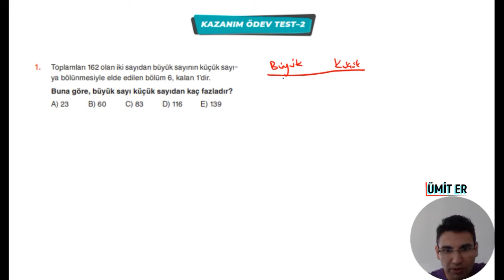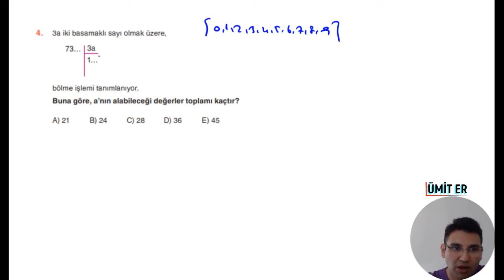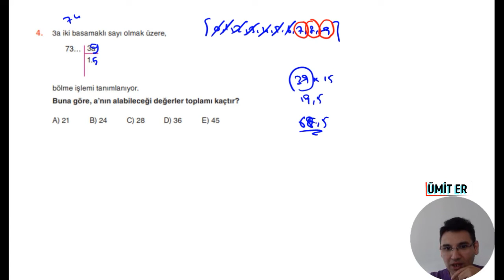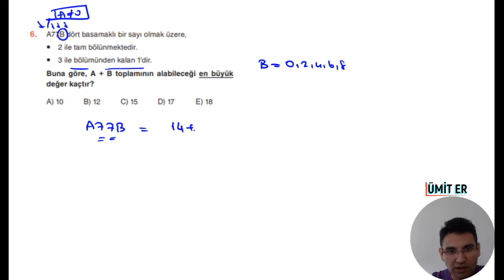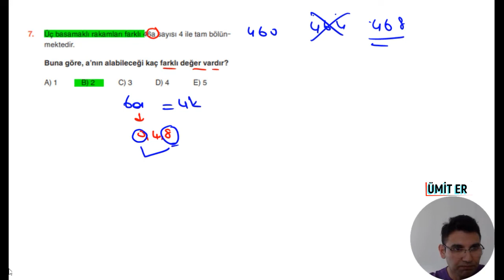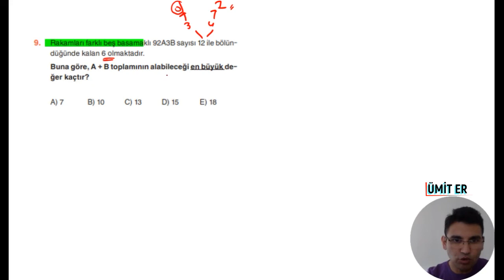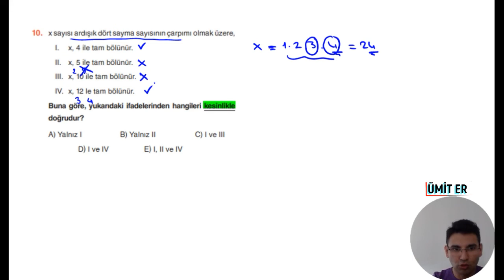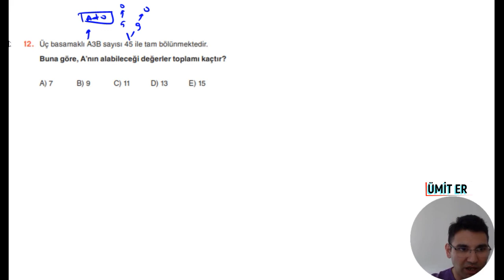BÖLME-BÖLÜNEBİLME 2023 MODEL 9.SINIF ODF(ORİJİNAL DERS FÖYLERİ) 2.FÖY SAYFA (54-55) ÜMİT ER